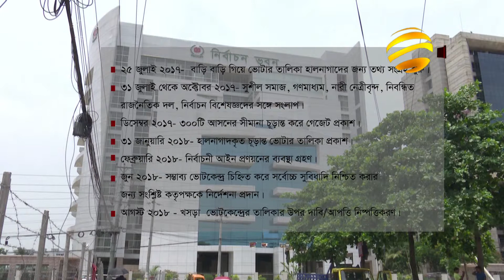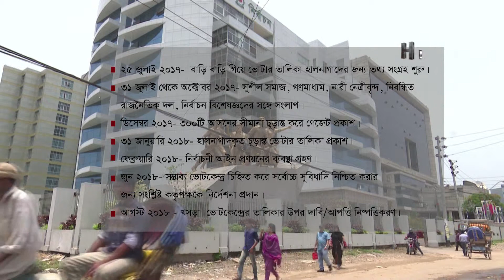একাদশ জাতীয় সংসদ নির্বাচনের রোডম্যাপ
🔹 ID - iamasadreal

একাদশ জাতীয় সংসদ নির্বাচনের রোডম্যাপ ঘোষণা করেছে নির্বাচন কমিশন। রোববার, ১৬ জানুয়ারি সকালে নির্বাচন কমিশন প্রশিক্ষণ কেন্দ্রে আনুষ্ঠানিকভাবে এটি  প্রকাশ করা হয়। এ রোডম্যাপ অনুযায়ী আগামী ২৫ জুলাই ভোটার তালিকা হালানাগাদকরণের মধ্যদিয়ে শুরু হবে নির্বাচনী কার্যক্রম। আর ৩১ জুলাই থেকে শুরু হবে সংলাপ।